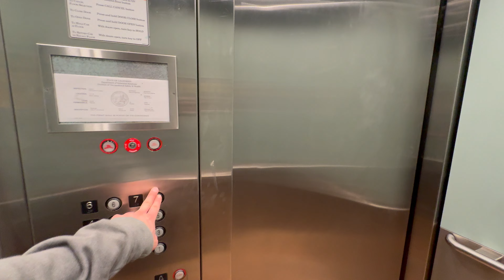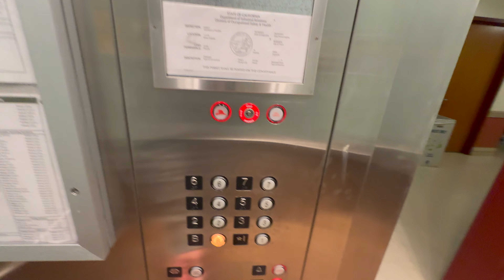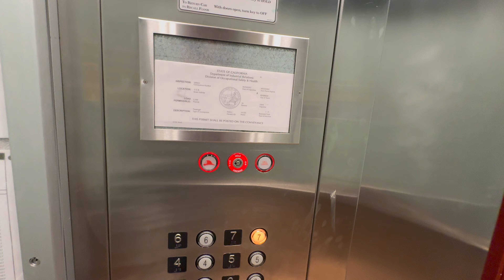Montgomery Kone Traction Elevators | HMNSS Building | UC Riverside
Type: Traction
Speed: 350 FPM
Brand: Montgomery Kone
Model: N/A
Machine Type: Basement Traction
Control Type: Variable Voltage - D.C. Motor (Static Control)
Operation: Selective Collective and Group Automatic
Status: Original
Year installed: 1996
Floors served: 7